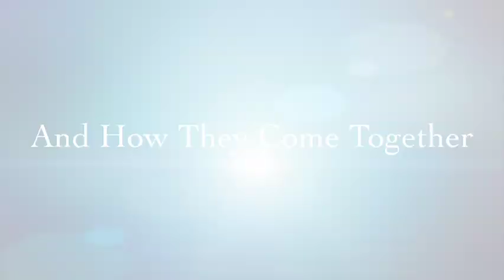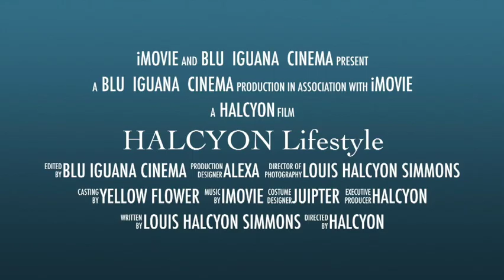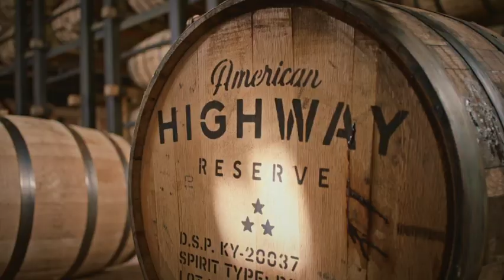HALCYON Lifestyle - Episode 2 Season 3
HALCYON Lifestyle presents:

America's Got Talent Las Vegas LIVE Opens With Star-Studded Cast At Luxor In Las Vegas

Brad Paisley to Launch 'American Highway' Bourbon  Bourbon

Kevin O'Leary Launches New Lifestyle Website Shop 'Mr. Wonderful' In Partnership With Vintage Wine Estates New platform offers specially curated products and an exclusive sneak peek into the Mr. Wonderful Lifestyle